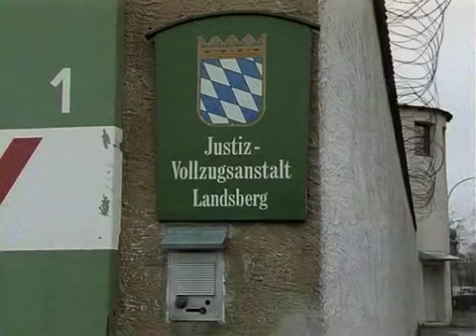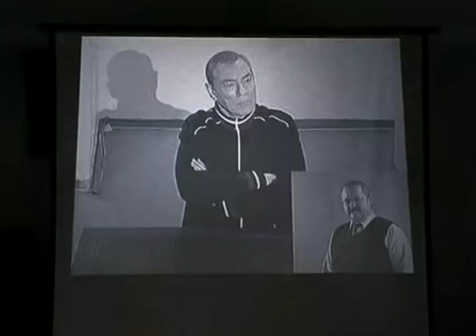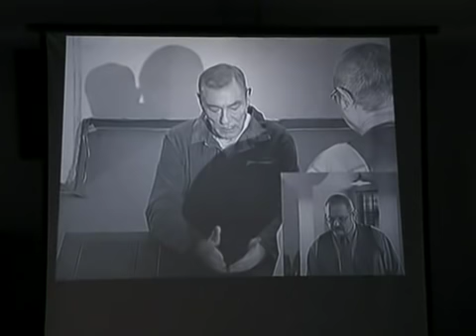Derrick Folge 260 - Mordecho (1996)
FOLGE 260 - MORDECHO

Hugo Droste hat eine 15 jährige Haftstrafe verbüßt. Der Mord ist juristisch gesühnt. Nach der Entlassung heftet sich dennoch Derrick an seine Fersen. Denn Dorste hatte damals nicht nur einen Zeugen in einem Betrugsfall ermordet, er scheint wohl auch zu wissen, wo sich die unterschlagenen Millionen befinden. Vor Gericht hatte Dorste damals die Namen seiner Hintermänner verschwiegen.

Gerry Hungbauer
Günther Gross
Ulrich Boris Pöppl
Isabelle Hübner
Kerstin Heiles
Birgit Maier
Renate Langer
u.v.a.

Regie:
Helmuth Ashley

Erstausstrahlung:
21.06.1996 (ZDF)